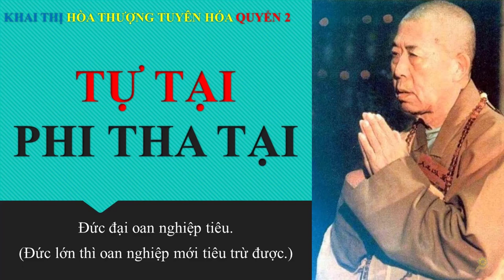Khai Thị | Tự Tại Phi Tha Tại | Quyển 2 Bài 26 | Hòa Thượng Tuyên Hóa Giảng